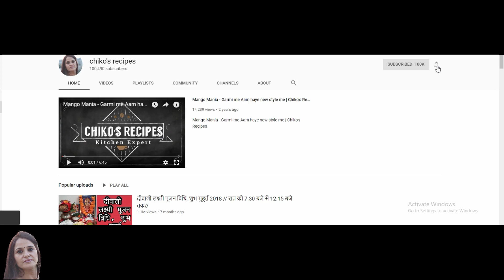इस नवरात्री बनाये इस तरीके से ALOO SNACKS || NAVRATRI SPECIAL || CHIKO's RECIPES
Follow Page on Facebook: Chikos recipes